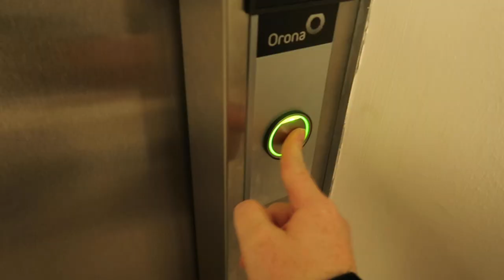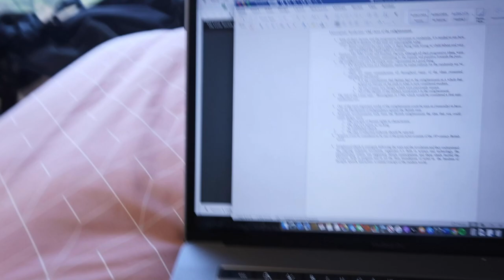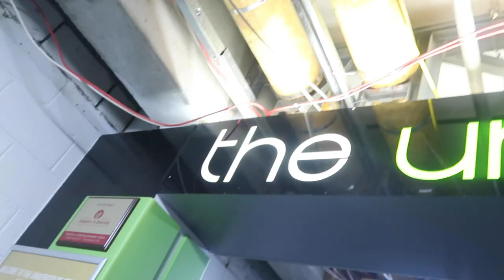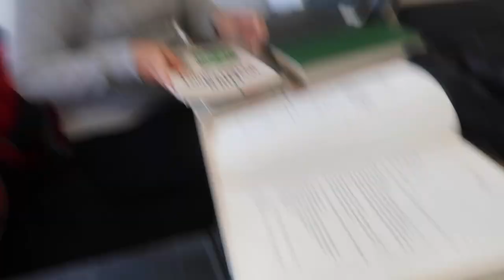WEEK IN MY LIFE at the university of Stirling | JOEL CORRY, STUDYING, NIGHTS OUT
Hey!
This was a fun challenge for me actually, successfully completing an entire week of vlogging! BUT I DID IT! There's hope for me yet!

Hope you enjoy this trainwreck representation of my trainwreck life.